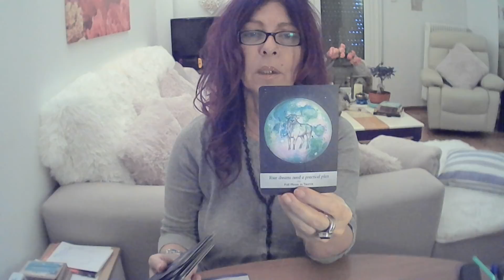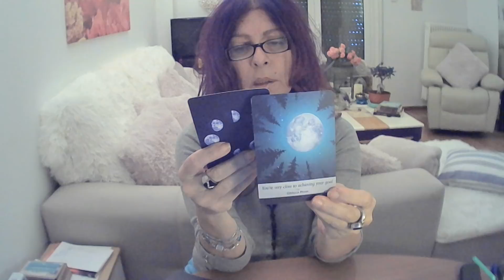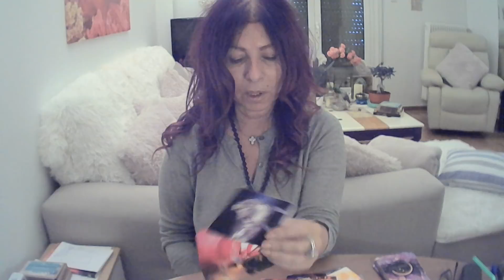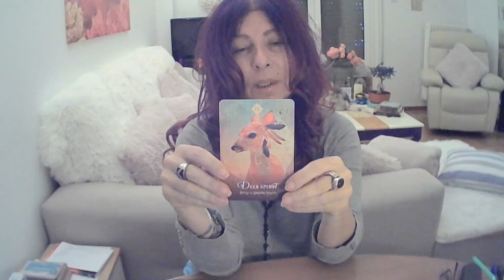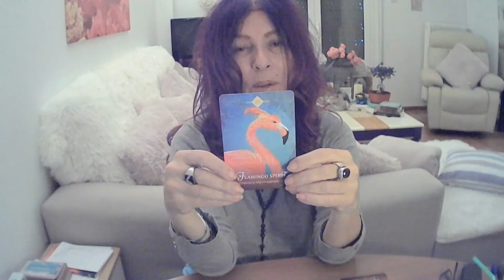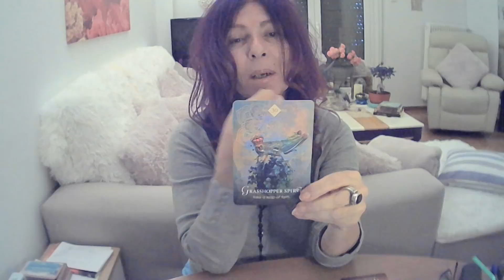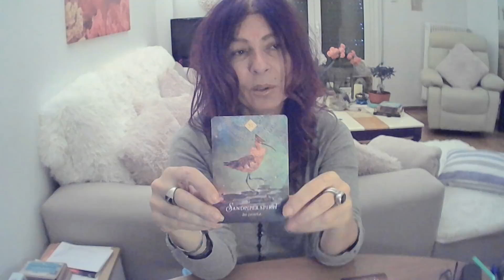Scorpio - What I Need To Tell You! - October 4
VIP live chat where we actually see other & get to talk to each other!!!: